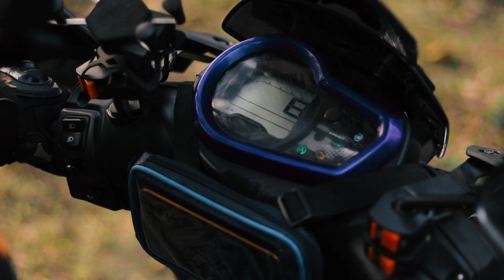Trailer of All India Ride 2022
Trailer of All India Ride 2022 ‎@INDIAN GORKHA VLOGS